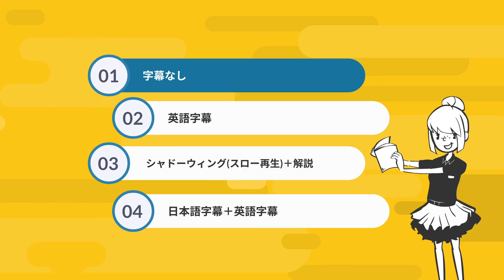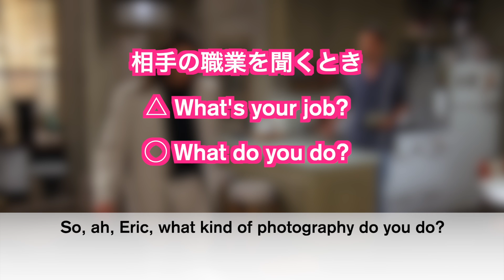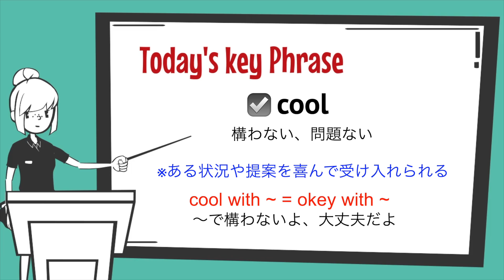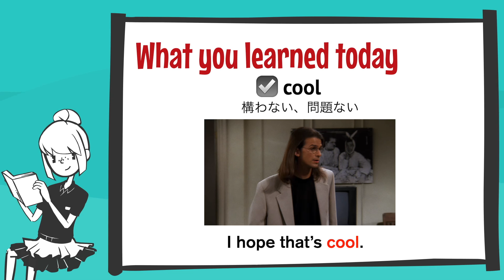【フレンズ英会話】海外ドラマでネイティブの英語が聞き取れるようになる！リスニングチャレンジ＆解説付き#114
海外ドラマ『フレンズ』のワンシーンから、実際にネイティブが使っているカッコいいフレーズを学習できる英語レッスン動画を毎週配信しています。

【今日のシーン】
Friends Season3 Episode6
The One With The Flashback

【今回のキーフレーズ】
cool
=構わない、問題ない

Eric: I hope that's cool.
大丈夫だといいけど。

☕️フレンズとは？？？
ニューヨークに住む6人の男女の友情、恋愛、家族をコミカルに描いた大ヒットドラマ。放送が終わってからもその人気は変わらず、現在も世界中で観られている。英会話のバイブルとして英語学習をする学習者も多い。

☕️フレンズ英会話カフェで、楽しく観ながら、しっかり学習！
‹①字幕なし→②英語字幕→③解説→④英語・日本語字幕›
リスニング練習をしながら、解説を聞いてドラマのワンシーンをしっかり理解できます。
実際に話されている英語が聞き取れるようになりたい！ネイティブが使う表現やフレーズをかっこよく使ってみたい！という方におすすめの英語学習動画です。

‹ポイント›
・英語を直訳せず、話の流れからニュアンスを掴む
・文法はあまり気にしすぎない
・フレーズを含んだ文は丸暗記

ちょっとでも英語が聞こえた！意味がわかった！があればOK！完璧に理解しようしない。
字幕なしのリスニングはあくまで実際の英語の速さや発音（リンキング等）に耳を慣らすトレーニングなので
全く理解できなくても落ち込まないこと！継続して学習することが何より大事！

フレンズ英会話カフェではシーズン１から順に解説動画を配信しています。
各エピソードからキーフレーズを含んだ3つのシーンを取り上げています。
解説動画と合わせてフレンズを見ると楽しく効果的に学習できます♪
（フレンズ初心者の方も、途中から見ても大丈夫です。）

本チャンネルで扱ったシーンを切り取った動画をあげていますので、復習用にご活用ください！

【ご支援🧚‍♂️】
フレンズ英会話カフェでコーヒーをご購入いただくことで、店長ナナの動画作成をご支援いただけます。動画が英語学習のお役に立てましたらご検討ください。

※私も一人の英語学習者であり、英語ネイティブではないことを理解ください。何か間違い等があればご指摘ください。質問等ありましたら、お気軽にコメントください！